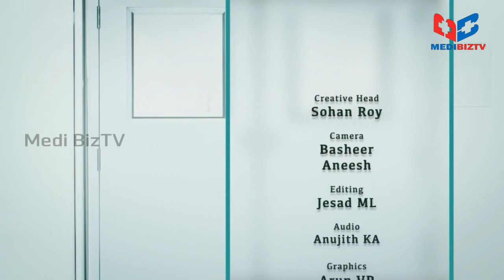Tips on Skin Ageing by the Skin Expert Dr Vandana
Dr. Vandana has gathered a vast amount of experience & insights in skin ageing solutions. She is one of Kaya’s most experienced and qualified dermatologists.